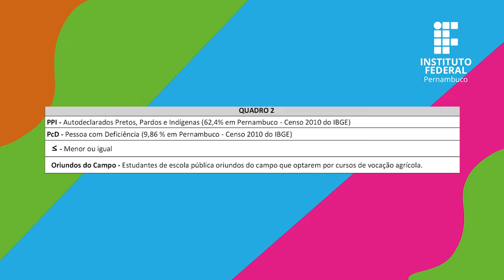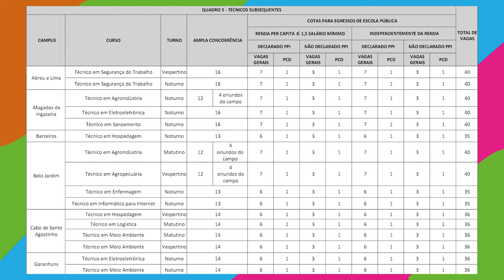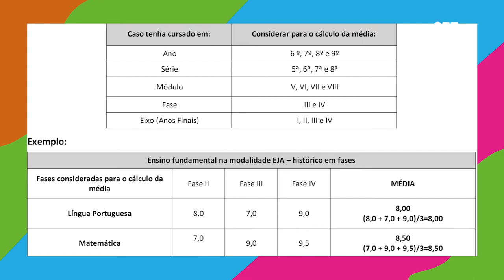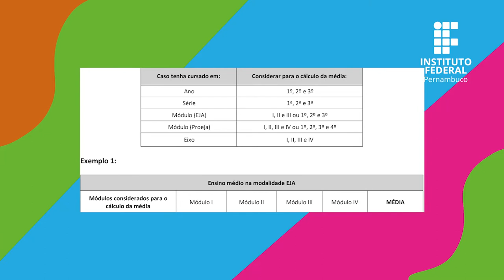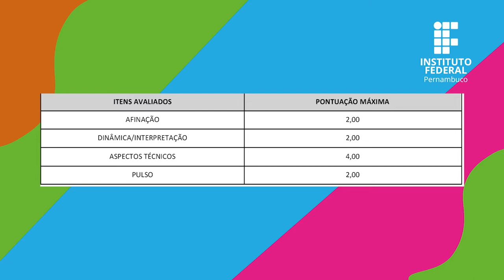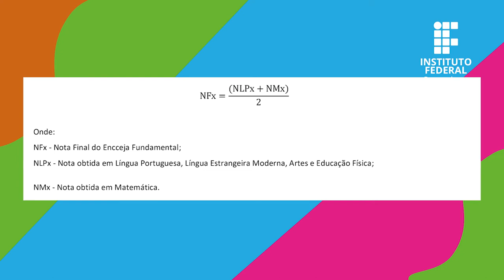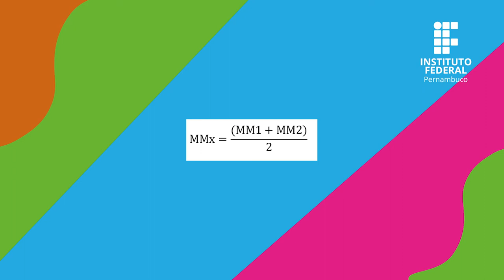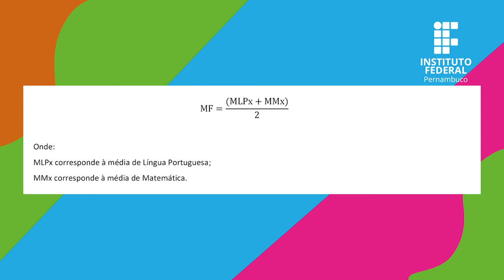IFPE | Edital Técnico Processo de Ingresso - LIBRAS 2022.1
Versão em libras do edital de Ensino Técnico do Processo de Ingresso para novos estudantes 2022.1 do IFPE.

Para acessar o edital em português e fazer a inscrição, acesse ingresso.ifpe.edu.br !